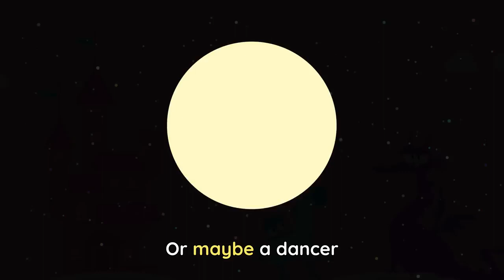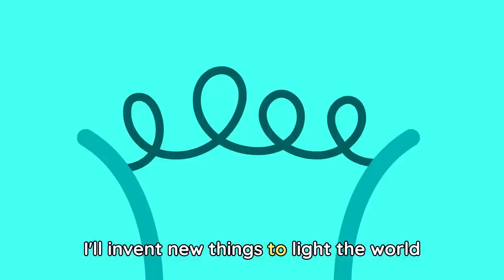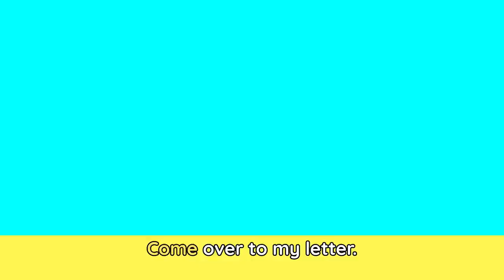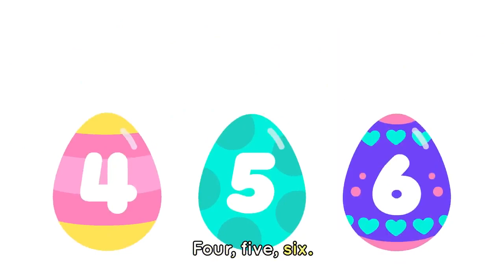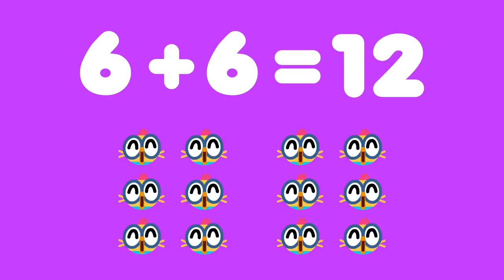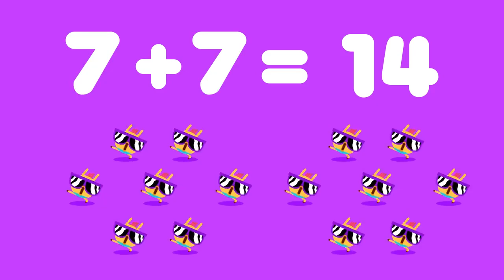Learn the SOLAR SYSTEM 🚀🪐 Planets Song + More Lingokids Songs for kids